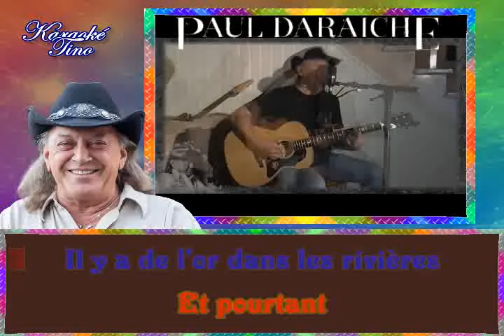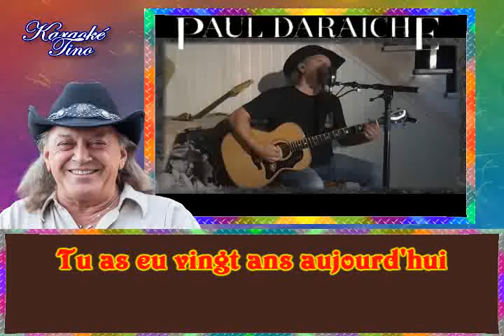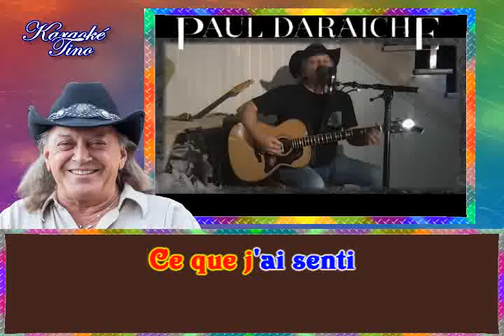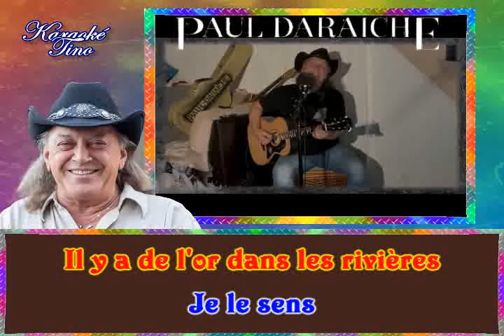Karaoke Tino - Paul Daraîche - Un rêve à faire - Vidéo - Avec choeurs - Dévocalisé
Paul Daraîche - Un rêve à faire - Vidéo - Avec choeurs
Chanson de 2018, version dévocalisée
C'est une demande de Gérard Almela